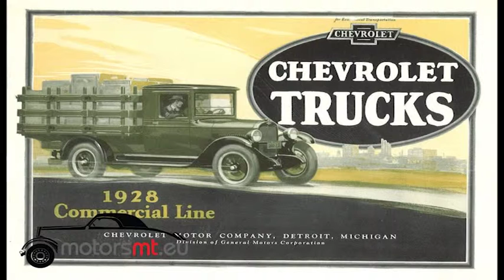MotorsMt 19 Part 3 152904